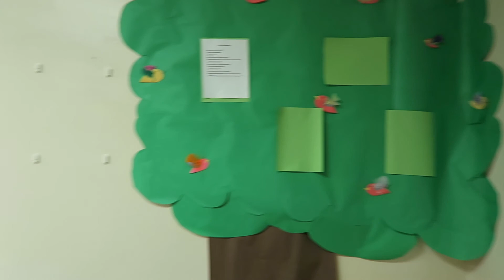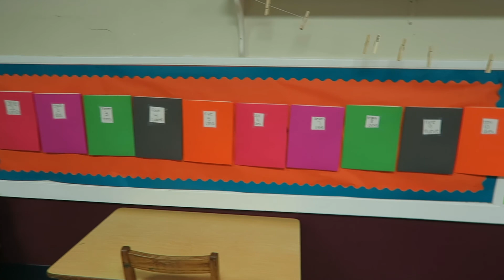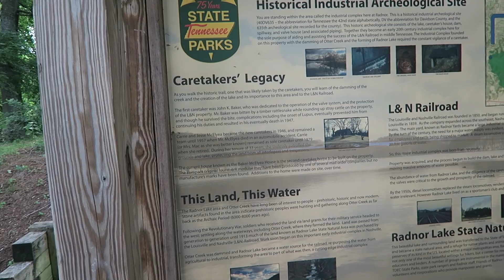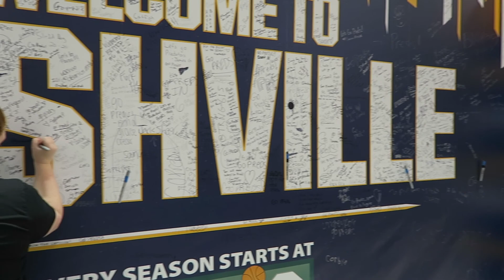Rolled Ice Cream & Hiking Vlog || Brianna Noelle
After several failed attempts at uploading the past week or so I am FINALLY able to upload a new vlog. I need to get a new computer but that just can't happen right now lol. In this vlog I go on my first ever hike, eat rolled ice cream, and decorate my classroom for the summer semester! I will have a video coming out in a few months with more thefloorislava videos but I want to make sure I get a ton of other people as well.